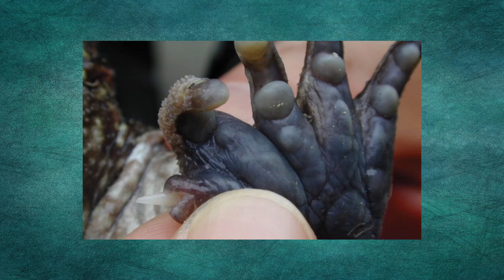10 Cách Phòng Vệ Kỳ Lạ Và Độc Đáo Của Động Vật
10 Cách Phòng Vệ Kỳ Lạ Và Độc Đáo Của Động Vật
Trong thế giới tự nhiên, những loài động vật hoang dã buộc phải cố hết sức mình để giành thắng lợi trong cuộc chiến sinh tồn khắc nghiệt, vốn không có chỗ cho sự yếu đuối hay đầu hàng. Nhưng đối với một số loài yếu thế thì khả năng phòng vệ hay những mưu mẹo riêng để sinh tồn là hết sức cần thiết. Và dưới đây là 10 con vật với những bí quyết phòng vệ và thoát hiểm vô cùng kỳ lạ và độc đáo.